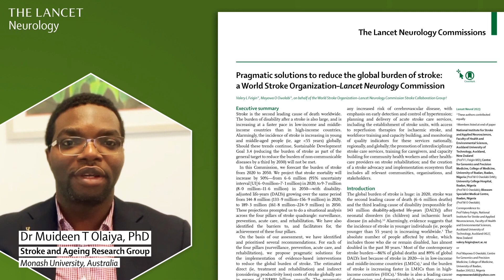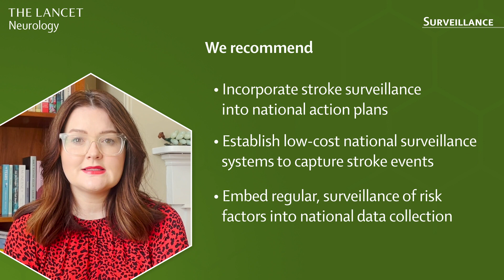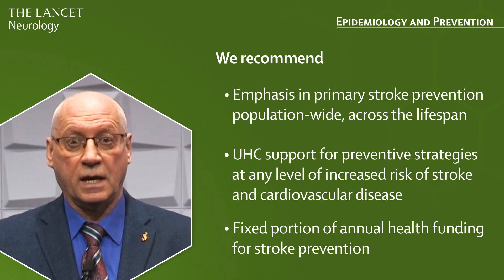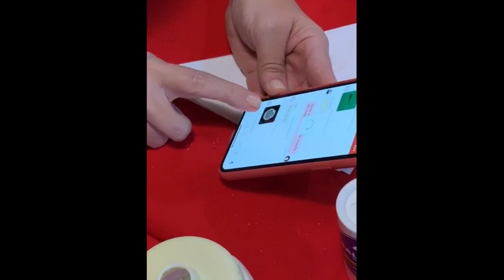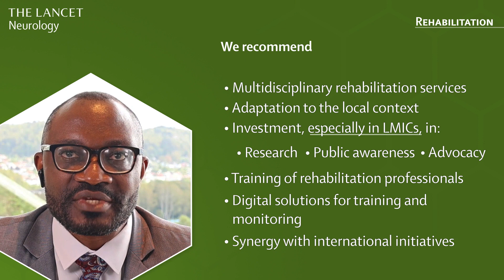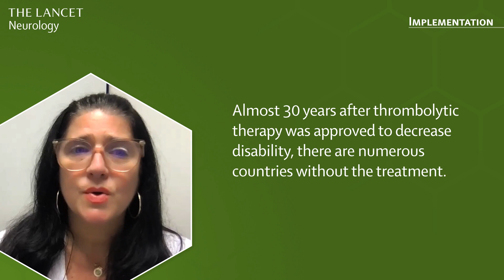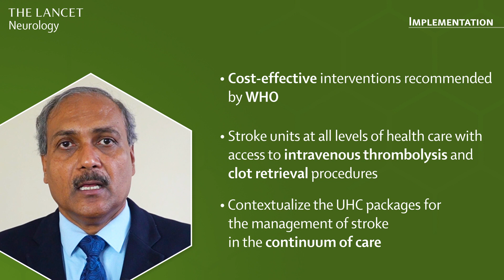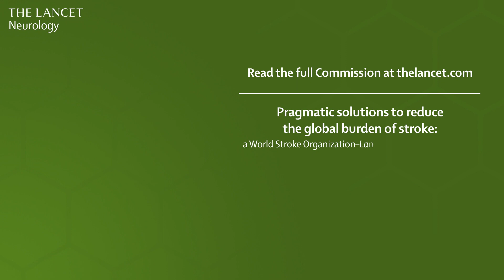Pragmatic solutions to reduce the global burden of stroke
Authors of the World Stroke Organization-The Lancet Neurology Commission discuss barriers to stroke surveillance, prevention, acute care, and rehabilitation, and outline their implementation recommendations.

Featured in this film are:

Dr Muideen T Olaiya, PhD
Stroke and Ageing Research Group
Monash University, Australia

Assoc Prof Seana Gall
Menzies Institute for Medical Research
University of Tasmania, Australia

Prof Valery L Feigin, MD, PhD, FRSNZ
National Institute for Stroke & Applied Neurosciences
Auckland University of Technology, New Zealand
Co-Chair, Steering Committee
World Stroke Organization-Lancet Neurology Commission

Dr Sheila Martins
Hospital de Clínicas de Porto Alegre, UFRGS/Hospital Moinhos de Vento, Brazil
President, World Stroke Organization

Prof Mayowa Owolabi
University of Ibadan, Nigeria
Co-Chair, Steering Committee

Dr Jeyaraj D Pandian
Professor of Neurology and Dean
Christian Medical College Ludhiana, India
President Elect, World Stroke Organization

Dr Bo Norrving
Senior Professor in Neurology
Lund University, SwedenAuthors of the World Stroke Organization-The Lancet Neurology Commission discuss barriers to stroke surveillance, prevention, acute care, and rehabilitation, and outline their implementation recommendations.

Monash University, Australia

Dr Sheila Martins
UFRGS/HCPA/Hospital Moinhos de Vento, Brazil
World Stroke Organization President

Dr Bo Norrving
Lund University, Sweden